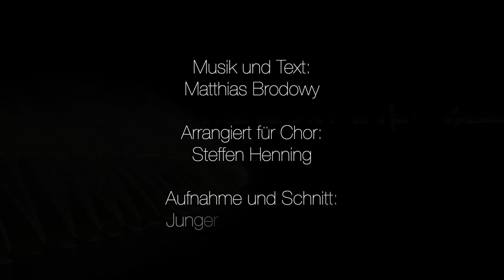Stadt mit Keks - Junger Chor Hannover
Stadt mit Keks von Matthias Brodowy, eine Liebeserklärung an Hannover;
Arrangement, Piano & Leitung: Steffen Henning;
Einzeln aufgenommen im Jahr 2021 von den SängerInnen des Jungen Chores Hannover im heimischen Schlafzimmer, in der Küche, im WG-Zimmer,… mit der jeweils vorhandenen Technik. Die Videosequenzen sind ebenfalls selbst gefilmt von den Chormitgliedern.

Mit ❤️ von uns und hoffentlich bis bald – dann wieder live!

Man findet uns auch bei Facebook und Instagram unter Junger Chor Hannover